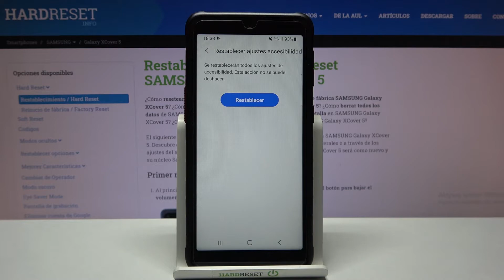Cómo restablecer configuración de accesibilidad en Samsung Galaxy XCover 5 - restaurar accesibilidad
Hoy te presentamos cómo restaurar los ajustes de accesibilidad en tu Samsung Galaxy XCover 5. Sigue nuestras instrucciones y aprende a restablecer accesibilidad en tu Samsung Galaxy fácil y rápido.

¿Cómo restaurar preferencias de accesibilidad en SAMSUNG Galaxy XCover 5? ¿Cómo restaurar la configuración de accesibilidad en SAMSUNG Galaxy XCover 5? ¿Cómo formatear accesibilidad en SAMSUNG Galaxy XCover 5? ¿Cómo restablecer la configuración de accesibilidad en SAMSUNG Galaxy XCover 5?